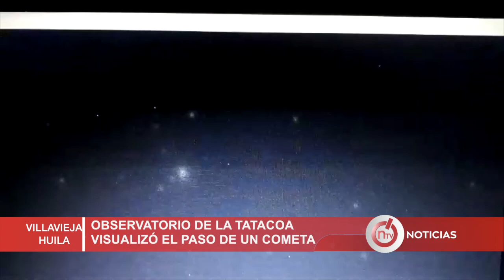Cometa pasó por cielo Huilense. Observatorio de La Tatacoa lo captó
NtvNoticias Cometa pasó por cielo Huilense. Observatorio de La Tatacoa lo captó.